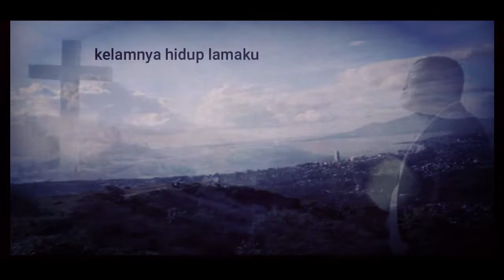Mongol Stres - KasihMu mengubahkanku (official video & lirik)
lagu ini kuciptakan tahun lalu sekitar bulan mei,waktu itu Mongol hubungi saya dan meminta untuk buat lagu rohani dan akhirnya terciptalah lagu ini,lagu ini adalah kesimpulan perjalanan kehidupan Mongol,dari dia dari jalan luntang2lantung dijakarta sampai dia menjadi artis ternama,semua yg dia capai sampai saat ini adalah kebaikan Tuhan.